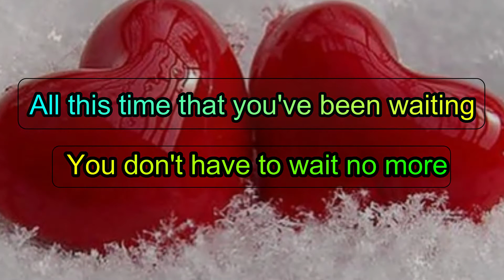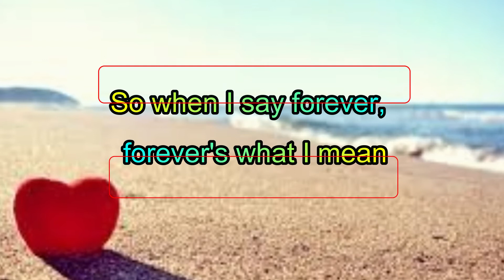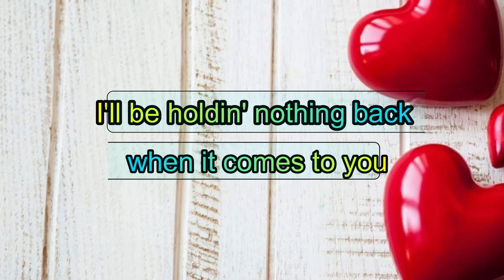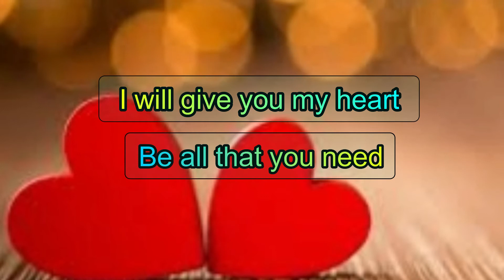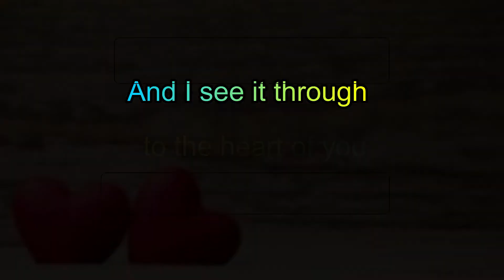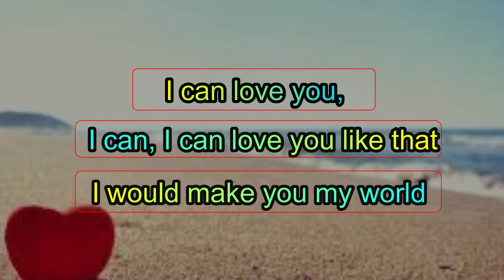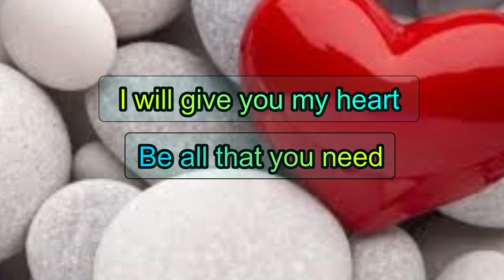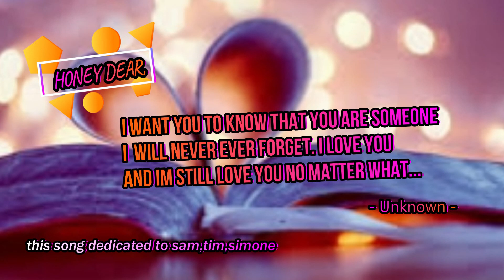i can love you like that with lyrics - John Montgomery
I will post NEW VIDEOS.. Please leave any suggestions/recommendations for future videos in the comment section below.